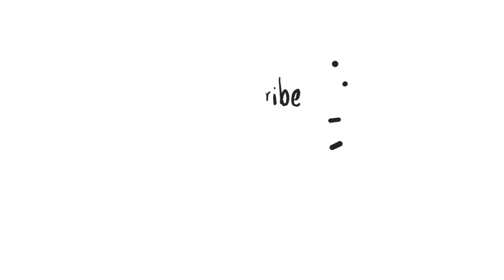Light Show 28 - Pushin On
Light Show 28
LD - Jamie Gibson